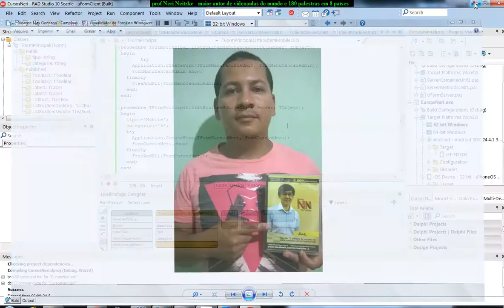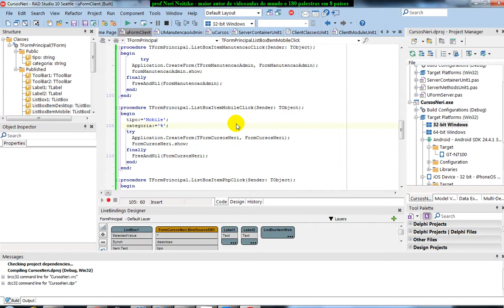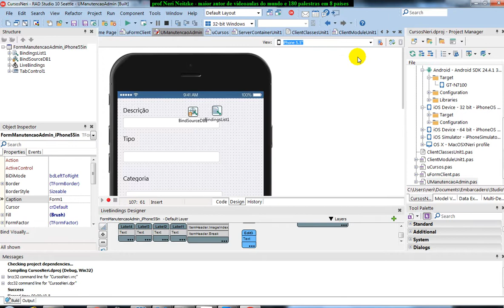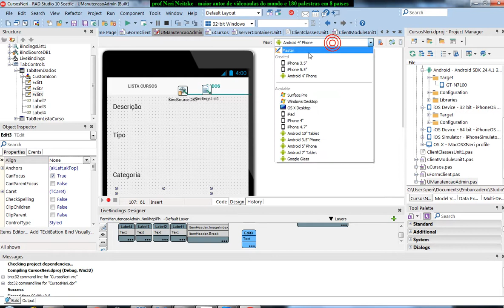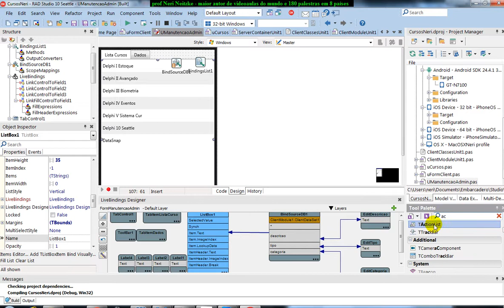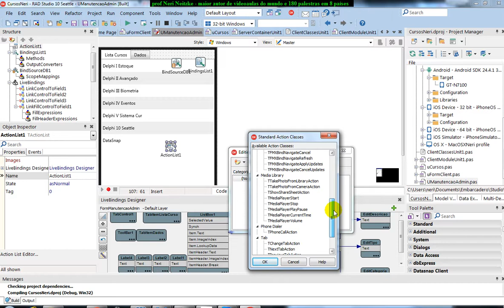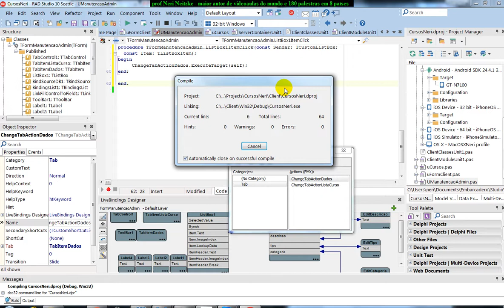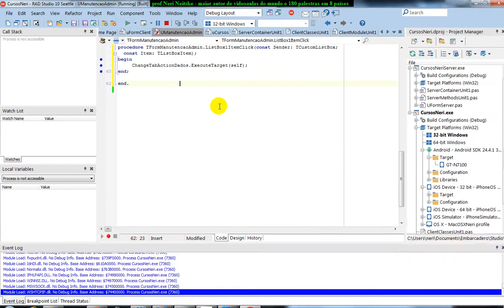aula 6725 iOS Android com Delphi Edit dados banco ActionList ChangeTabAction ExecuteTarget self